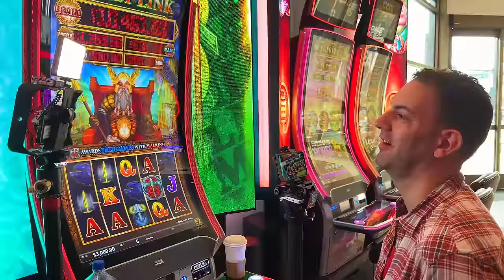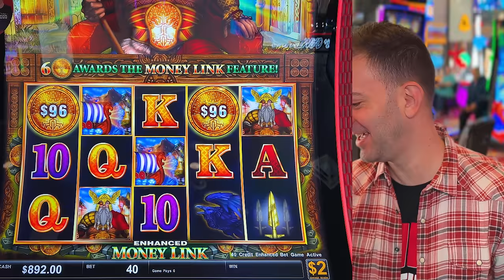7 Money Link BONUSES ➤ JACKPOTS Galore!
Climbing all the bets on Money Link!

Always so Refreshing to be at our Smokefree Sponsor, Plaza Hotel & Casino in the Brian Christopher Slots at Plaza room!

Money Link Gifts of Odin

- Producers: Kim M, Segir, Stephanie M.
- Associate Producers: Cason K, Lisa, Jeremy L, Rachel R, Janet C, John M, George W.
- Co-Producers: John S, Sugar Daddy Slots, Carla G, Amanda C, Kelly J, Tracy M, Wendi G, Yoshiko R, Candy K, Sherri B